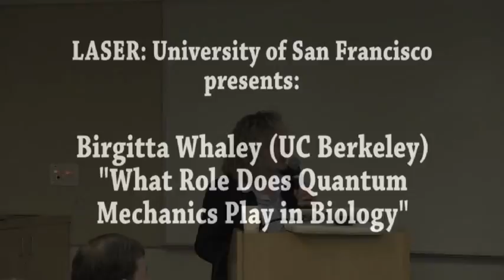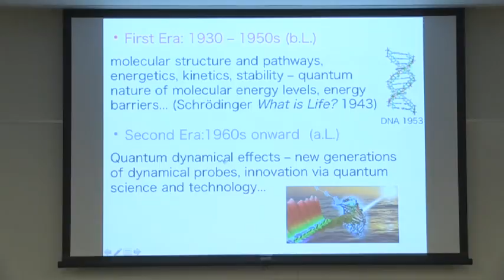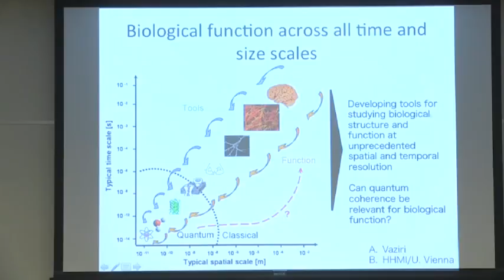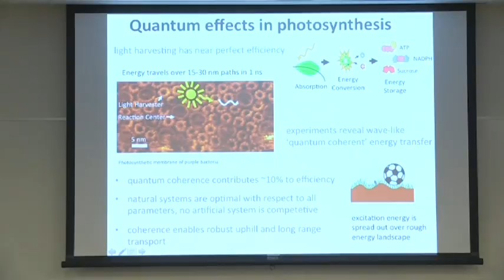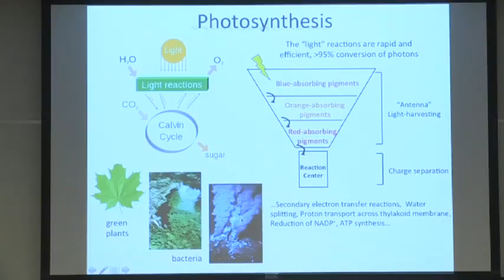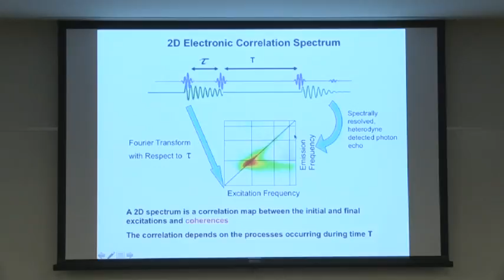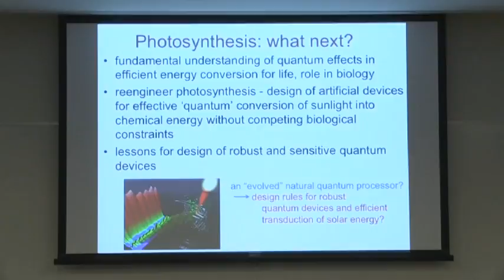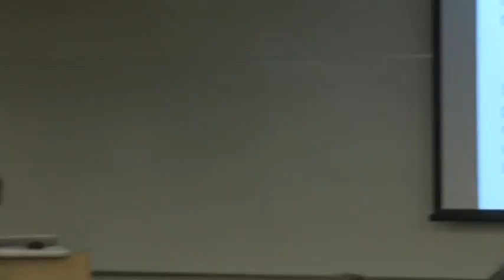Birgitta Whaley_USF_09082014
September Laser Talk at USF by Birgitta Whaley (Berkeley Quantum Information and Computation Center) on "What role does Quantum Mechanics play in Biology?.

Brief of the talk:

The discovery of Quantum mechanics immediately transformed both physics and chemistry; and questions were soon asked about its implications for biology. The first era of quantum biology focused on the structure and stability of biological entities like molecules. A second era began in the 1960s, with lasers allowing experiments on the very short time scales relevant to atomic and molecular motions. Today, we have novel nanoprobes of real living cells, and evidence for biological phenomena that may involve highly non-trivial quantum effects such as long-range coherence and entanglement. I shall review some of this history, and then describe studies of dynamical quantum effects in biological systems, discussing the diverse questions that these studies raise for our understanding of the biological world we inhabit.

Speaker Bio:

Birgitta Whaley was born in England and moved to the US following an undergraduate degree in Oxford University. She received her Ph. D. from the University of Chicago in 1984 and was appointed to the faculty at the University of Berkeley, California in 1986, where she is now Professor of Chemistry, Director of the Berkeley Quantum Information and Computation Center, and senior faculty scientist at Lawrence Berkeley National Laboratory. Fellow of the American Physical Society and former chair of the APS Division of Chemical Physics, her honors include Kennedy and Sloan Foundation fellowships, an Alexander von Humboldt research award, a Miller Institute for Basic Research in Science Professorship at Berkeley, and senior Fellow at the Wissenschaftskolleg in Berlin (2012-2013). Advisory activities include committees for the National Academy of Sciences, the scientific advisory board for the Perimeter Institute for Theoretical Physics and the Kavli Institute for Theoretical Physics. Her research is broadly focused on quantum information and quantum computation, control and simulation of complex quantum systems, and quantum effects in biological systems.